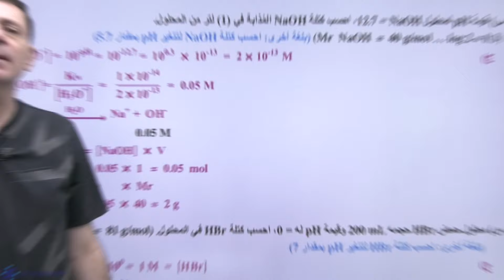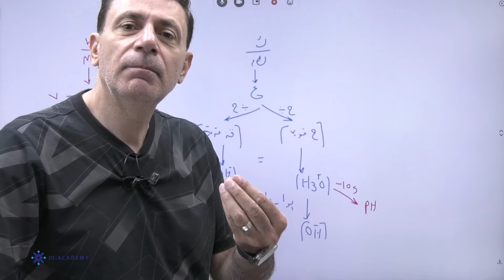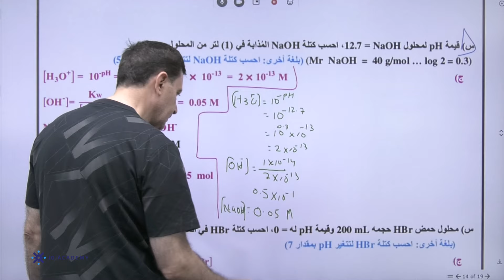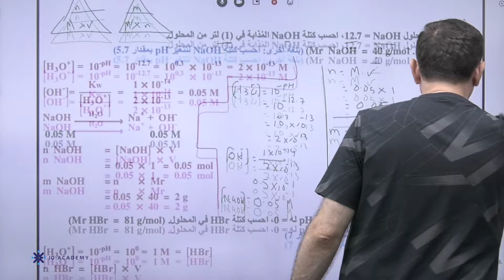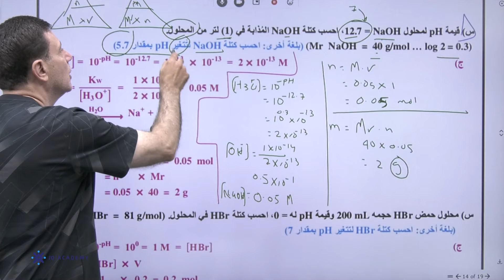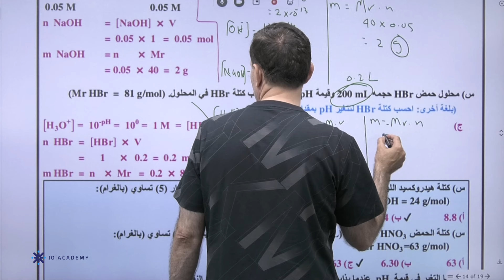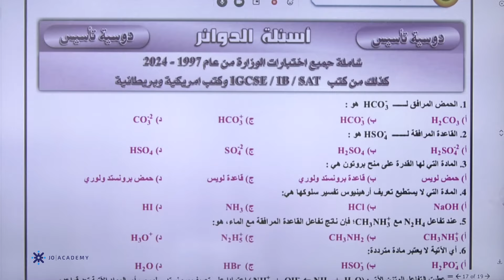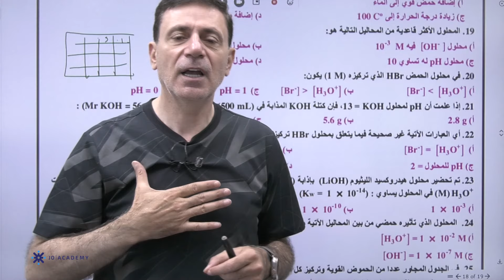تأسيس توجيهي_2007 | أ. نضال الهندي | الكيمياء الحصة الثامنة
لتستفيد من دورة التأسيس الكاملة تابع باقي الحصص من خلال الرابط
للاشتراك بدورات جو اكاديمي اضغط على الرابط التالي  💙👇🏽